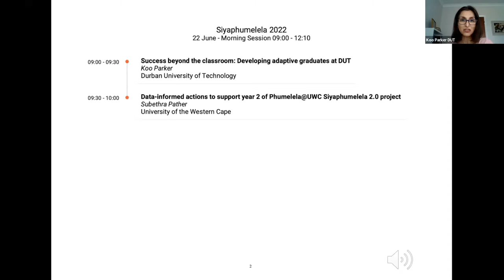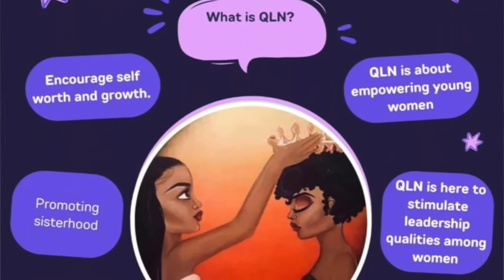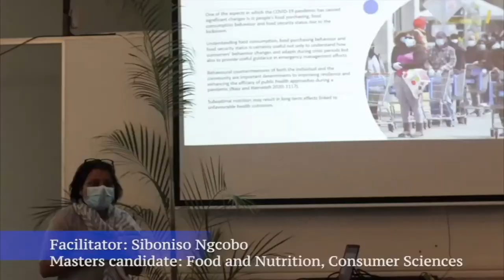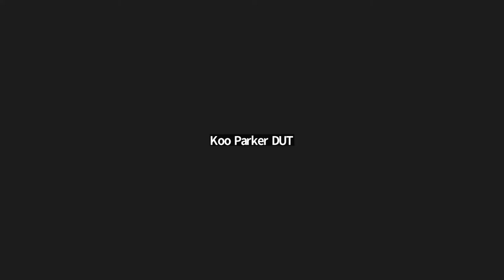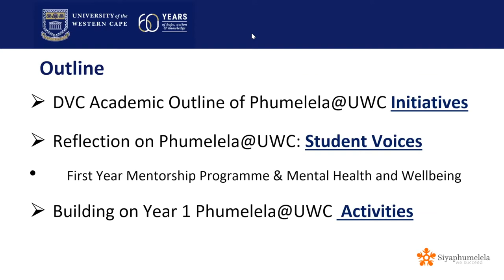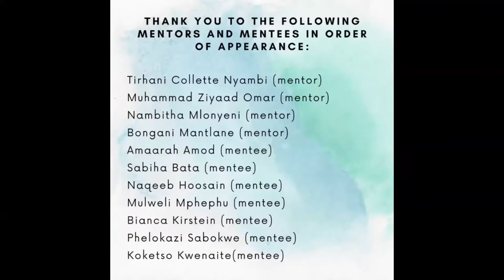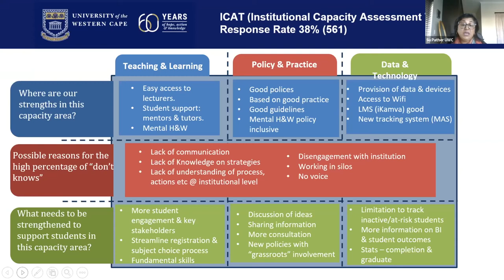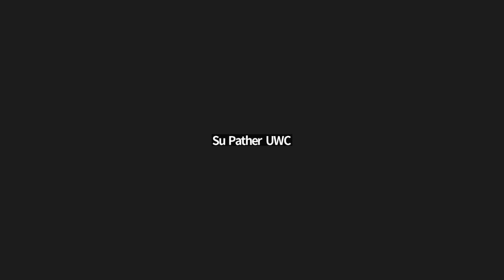Siyaphumelela 2022 - Plenary 2 - 22 June 2022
Chair: Fatima Rahiman
Success beyond the classroom: Developing adaptive graduates at DUT
Koo Parker, Durban University of Technology

Data-informed actions to support year 2 of Phumelela@UWC Siyaphumelela 2.0 project
Subethra Pather, University of the Western Cape